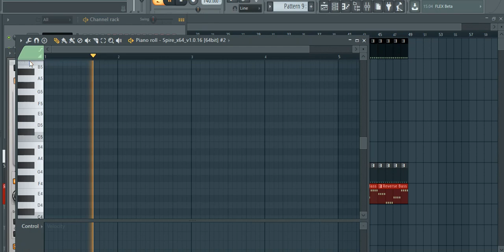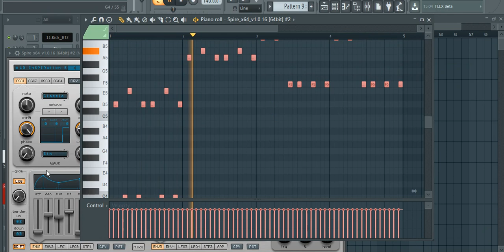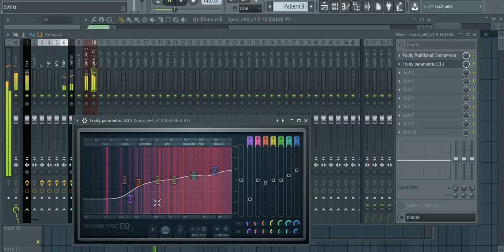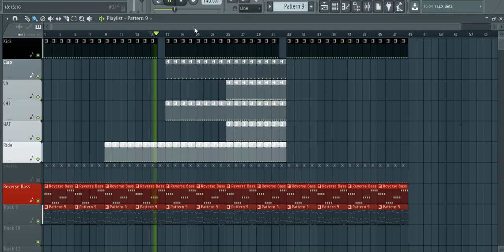FL Studio Tutorials : Spire - Hard Trance Reverse Bass\Hard Bass Synt (Warp Brothers)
Time to som's Hard Trance synts.
I think it's time to show you how made this distortion heavy hard-reverse bass from hardcore\ hard trance.
Scooter too use som's like this.